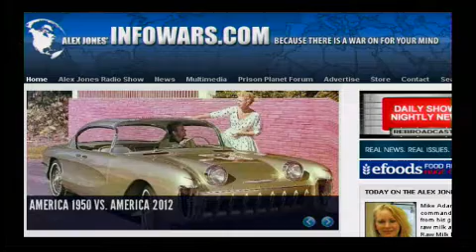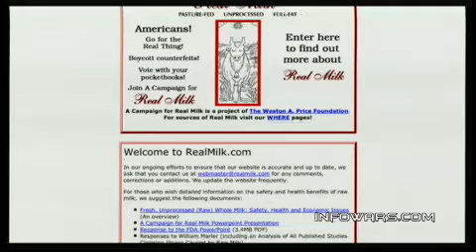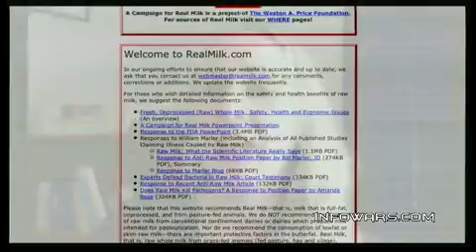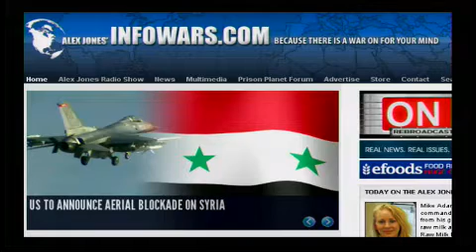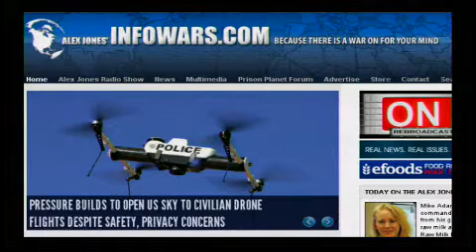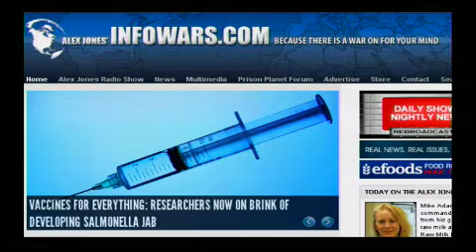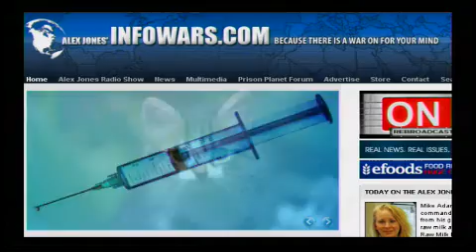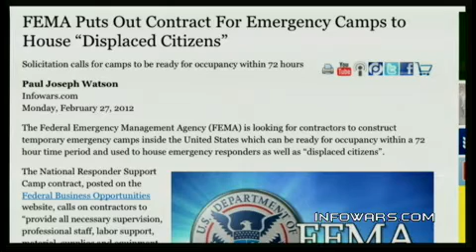2012-02-27 THE ALEX JONES SHOW PRISONPLANET TV.09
Mike Adams holds down the Infowars command post as Alex travels back from his gig in Florida. Mike talks with raw milk activist Liz Reitzig of the Raw Milk Freedom Riders. Other guests include constitutional lawyer Jonathan Emord, author of several books, including Global Censorship of Health Information and The Rise of Tyranny, and San Marcos, Texas, ventriloquist Ian Varalla.